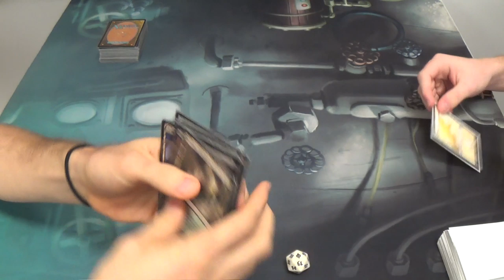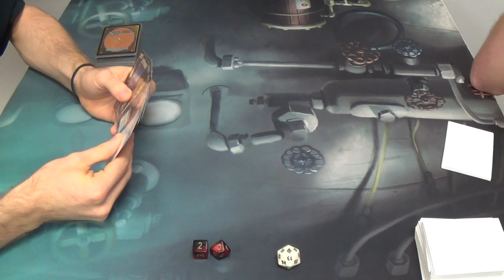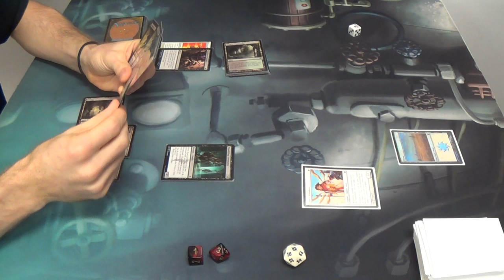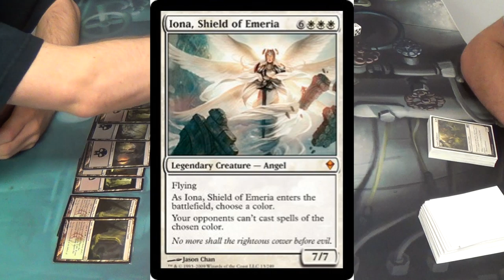Modern Magic — Delve Pod vs. Soul Sisters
Here's yet another silly Birthing Pod deck, only this one is a black control deck on its face.

Here's the decklist:
Artifacts – 4
4 Birthing Pod
Creatures – 11
1 Blazing Archon
1 Inkwell Leviathan
1 Iona, Shield of Emeria
4 Shambling Attendant
4 Tombstalker
Enchantments – 2
2 Night of Souls' Betrayal
Instants – 4
4 Geth's Verdict
Sorceries – 16
4 Inquisition of Kozilek
4 Sign in Blood
4 Smallpox
4 Thoughtseize
Lands – 23
4 Bloodstained Mire
4 Marsh Flats (replaced here with four Swamps)
2 Overgrown Tomb
8 Swamp
1 Urborg, Tomb of Yawgmoth
4 Verdant Catacombs
Sideboard – 15
4 Abrupt Decay
4 Duress
2 Funeral Charm
1 Nihil Spellbomb
4 Phyrexian Obliterator

I'm strongly considering moving Inkwell Leviathan to the sideboard in place of another control spell. What do you think of that?